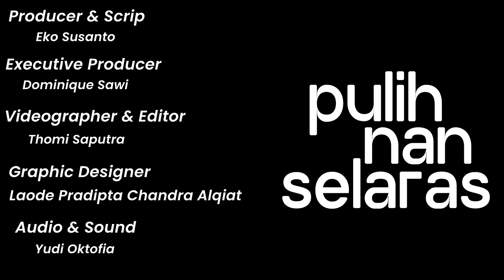ZONA NYAMAN? SORRY, YEE... HIDUP ISINYA BERJUANG! - PANDJI PRAGIWAKSONO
Kamu termasuk orang yang percaya pada konsep zona nyaman nggak ?. Komika dan Content Creator Pandji Pragiwaksono punya pandangan tersendiri tentang hal ini. "Saya orangnya emang nyaman mendaki, suka stress kalo disitu-situ aja" kata Pandji.

Di Podcast Pulih Nan Selaras ini, Pandji bercerita tentang alasannya memilih berkarir di luar negeri, bagaimana seharusnya kita menyikapi hasil pemilu. Termasuk pengakuannya yang sempat merasa gagal menjadi seorang ayah dan suami.

Simak pembahasan dan obrolan lengkapnya di Podcast Pulih Nan Selaras bersama Adjie Santosoputro. Episode ini juga dapat didengarkan di Spotify Pulih Nan Selaras.

Podcast Pulih Nan Selaras didukung sepenuhnya oleh MRA Media dan Brava.

Mau belajar memulihkan batin lebih utuh lewat jalan kesadaran:
Mau request topik? Tinggal tulis di